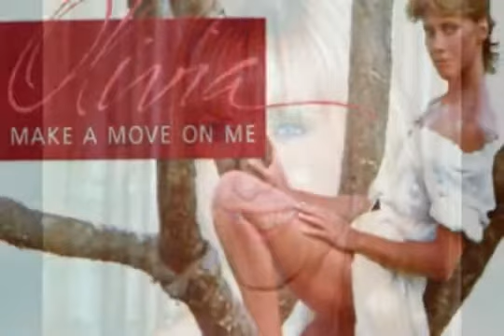Olivia Newton John & ELO Xanadu Almighty Remix